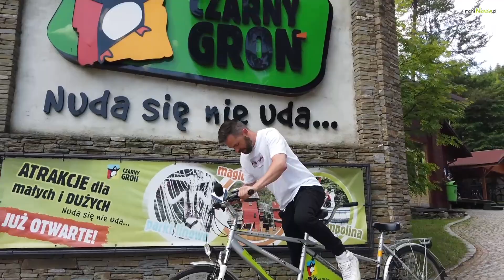Atrakcje na wakacje 2021. Czarny Groń